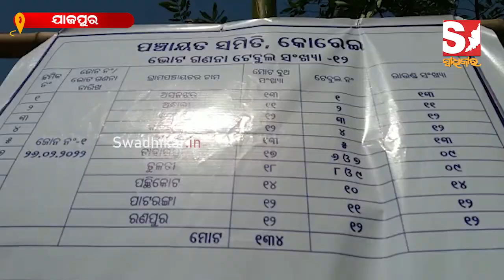କୋରେଇ ବ୍ଲକର ଜୋନ ନଂ୧ ପାଇଁ ଜନତା ପାଇଲେ ସରପଞ୍ଚ,ସମିତିସଭ୍ୟ ଓ ୱାର୍ଡ ମେମ୍ବର